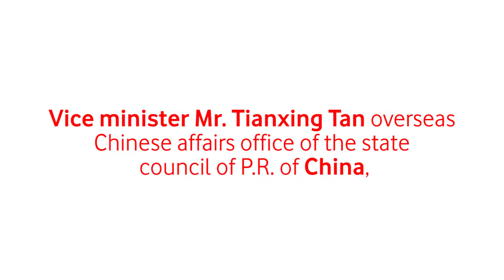China State Council Visits Portsmouth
Delegates from the Chinese State Council meet Albert Choi and colleagues from the Portsmouth Chinese Association for an official visit to the city and the iconic Emirates Spinnaker Tower